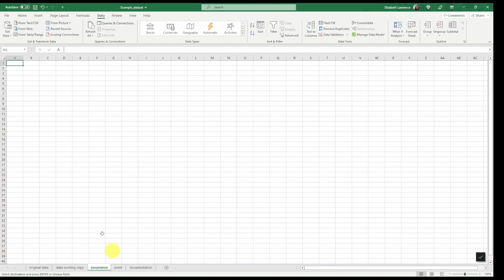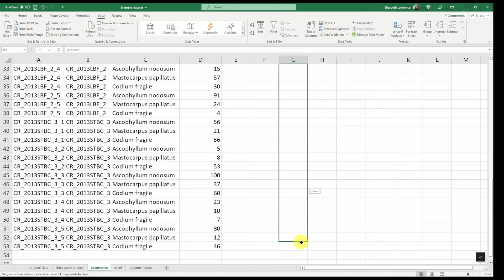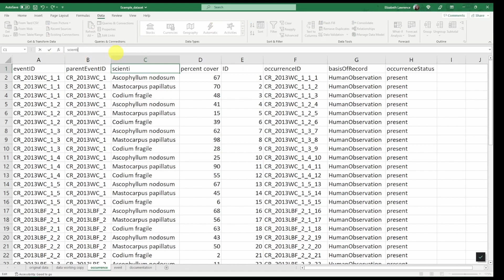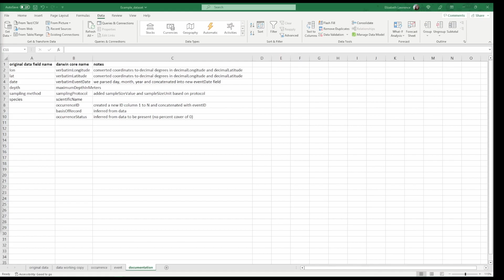05 How to format the Occurrence table for Darwin Core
Datasets must follow Darwin Core standards in order to be published to OBIS (or GBIF). One of the first steps, after constructing eventIDs and ensuring your coordinates and dates are formatted correctly, is to decide on your dataset structure. See the OBIS Manual for details on this.

If your dataset will have either an Occurrence core or an Occurrence extension table, this video will show you step by step how to set up the Occurrence table. We use a fictional dataset based on intertidal macroalgae sampling for demonstration.

00:00 - Start
00:20 - Identifying data columns for the Occurrence table
00:41 - Create Occurrence sheet
00:56 - Add required occurrence terms
01:13 - Populating occurrenceStatus
01:32 - Populating basisOfRecord (see description for vocab link)
01:52 - Creating occurrenceID (by using the eventID)
03:13 - Ensuring occurrenceID formula will not change
03:24 - Map column names to Darwin Core
03:35 - The scientificNameID field
03:55 - Adding documentation
04:58 - Closing remarks